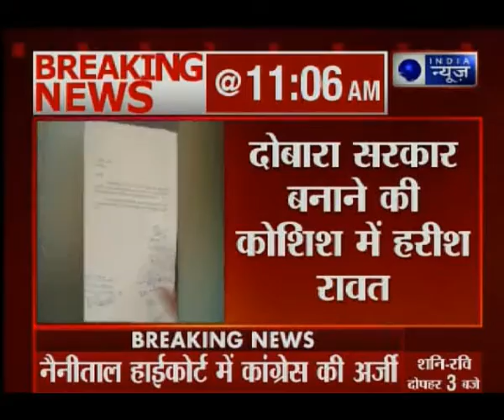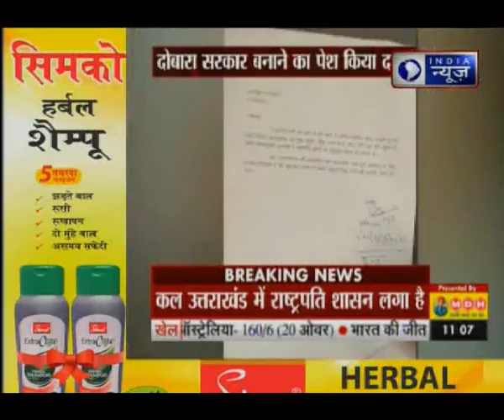BJP has been thirsty for my blood since day one, alleges Rawat as Jaitley blames Congress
With the Centre imposing President's Rule in Uttarakhand on Sunday on the grounds of "breakdown of governance", Uttarakhand Chief Minister Harish Rawat claimed in a press conference that the BJP-led Central government has wanted to destabilise his government from the start.